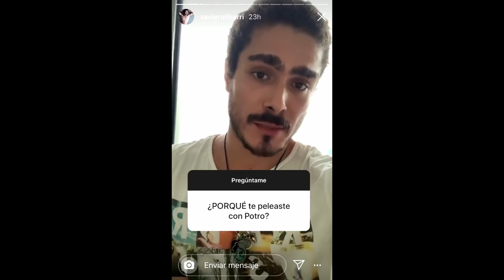Vaya Vaya🤔 : Manelyk habla de Aída y Brenda /Rocío encontronazo Nacha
Manelyk da su opinión sobre Brenda Zambrano y Aída Nízar como rivales de reality. Rocío habla sobre el encontronazo de Dania vs Nacha. Xavier opina sobre escena de Jawy.